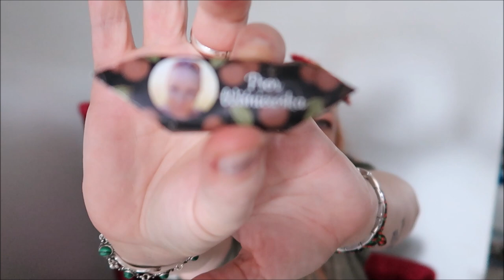tylko siano się liczy Prezent od Wiśni